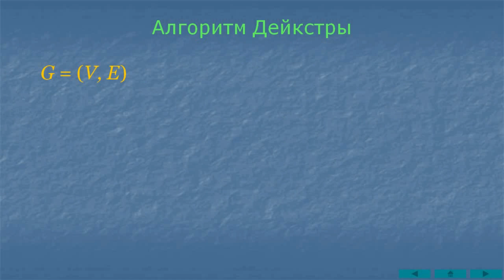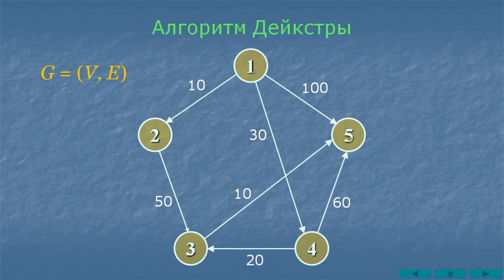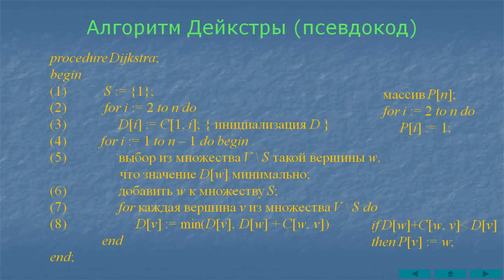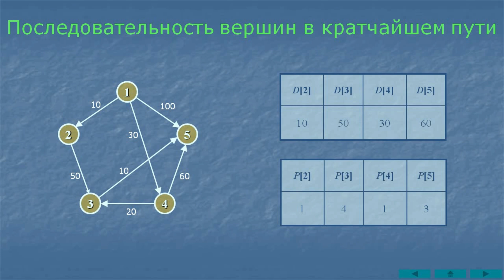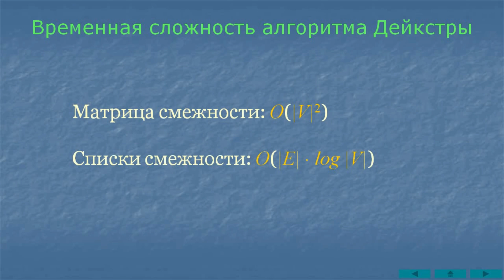Алгоритм Дейкстры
Алгоритм нахождения кратчайшего пути, созданный нидерландским учёным Эдсгером Дейкстрой в 1959 году. Алгоритм Дейкстры позволяет найти кратчайшие пути от одной из вершин графа, называемой источником, до всех других вершин графа. Алгоритм может быть использован только на графах с неотрицательными весами дуг.